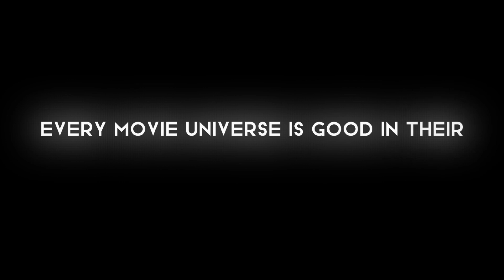[ 4k ] MARVEL | DC | STAR WARS Edit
MARVEL  | DC |  STAR WARS Mix 4k Edit